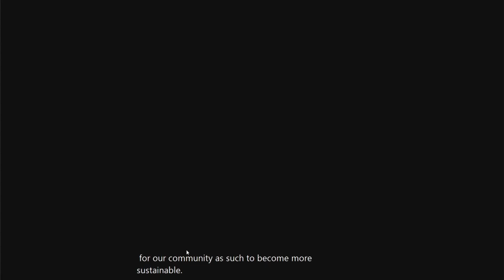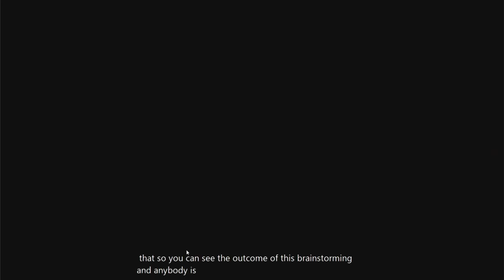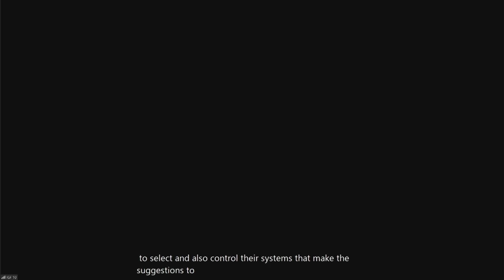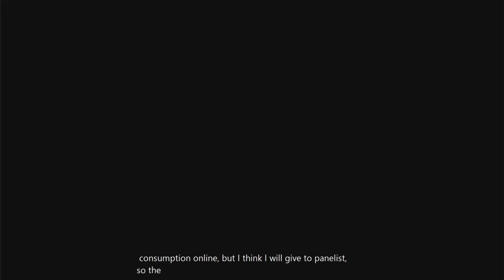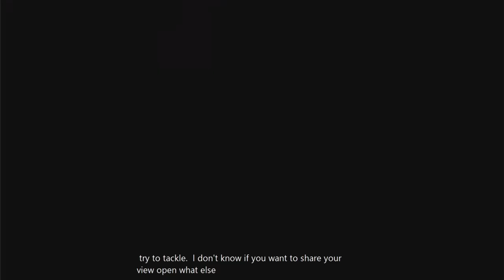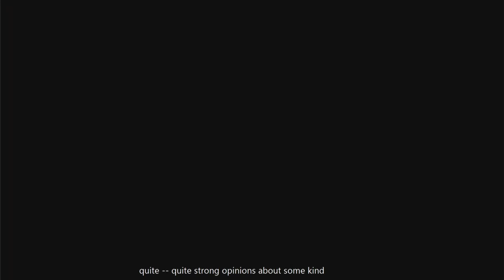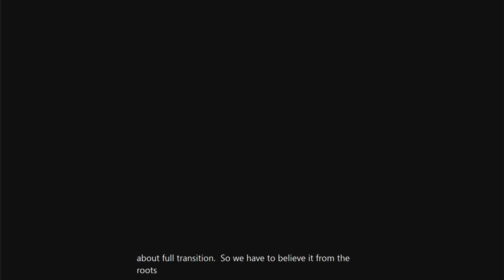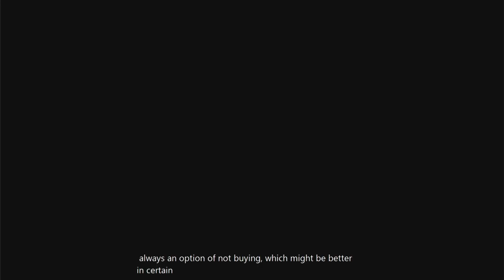IGF 2021 - Day 4 - M/F Hall A3 - Sustainable consumption in e-commerce